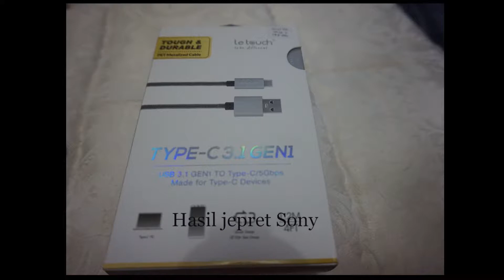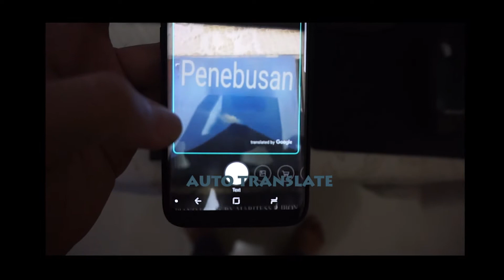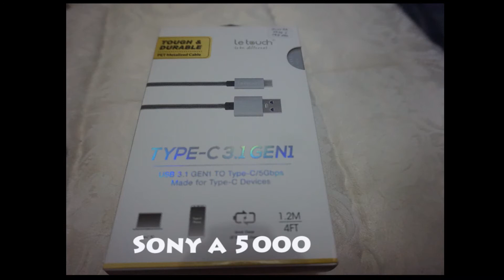Compare 2017 Item Sony A5000 Mirrorless VS Samsung Galaxy S8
Mending beli Apa yah? Mirrorless atau Smartphone
ini adalah compare dari kedua Valued item. dan
perbedaannya adalah ( yang SIGNIFIKAN) "sosialita"
dimana Samsung Galaxy lsg bisa Upload instagram. sedangkan sony tidak. atau menggunakan wifi atau NFC baru Bisa.
samsung juga bisa auto translate menggunakan fitur Bixby nya.